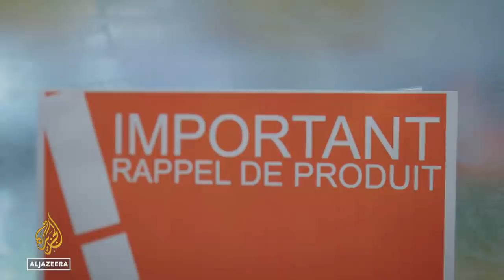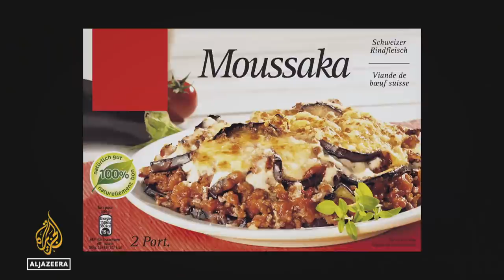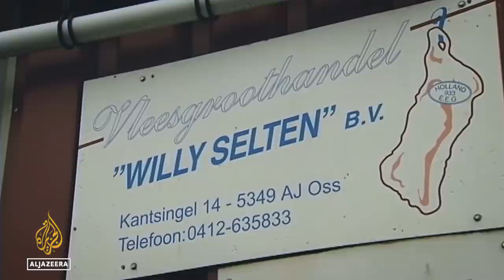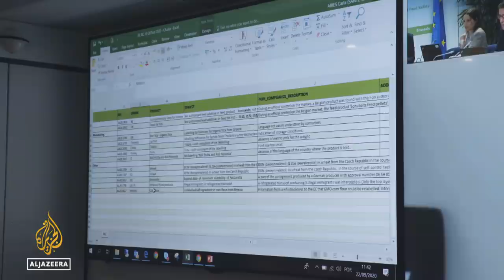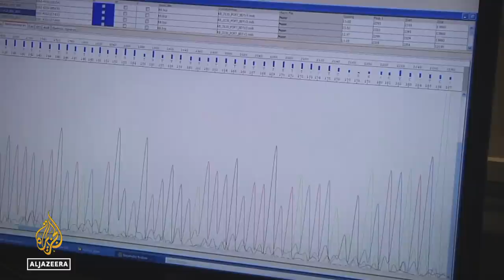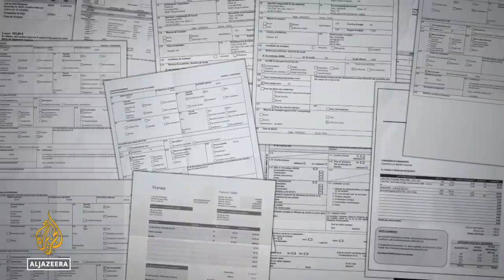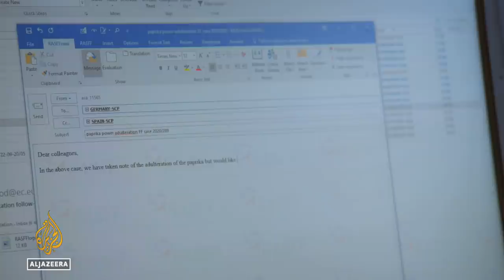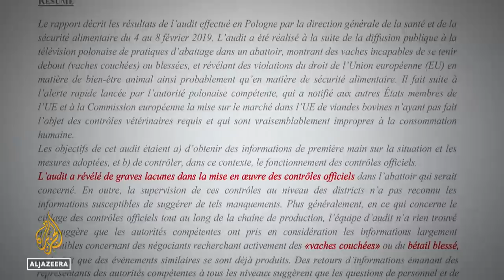Food ... Inglorious Food (Part 1) | People and Power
The phrase "you are what you eat" is in common usage, but what if you do not know exactly what you are eating? How about horse meat lasagne, or olive oil that is not actually made from olives, or tuna steaks laced with deadly nitrates?

These and other counterfeit and adulterated foods have been put on sale around the world – cheap and sometimes dangerous fakes of the real thing, sometimes of even the most expensive premium products. It is a secretive and deadly multibillion-dollar trade that defrauds legitimate producers and poses huge health risks to consumers.

So who is behind it?

In the first of a two-part investigation, People & Power shines a light on the criminal corruption running through the international food business and out onto our plates.